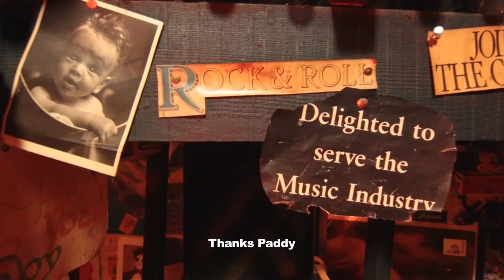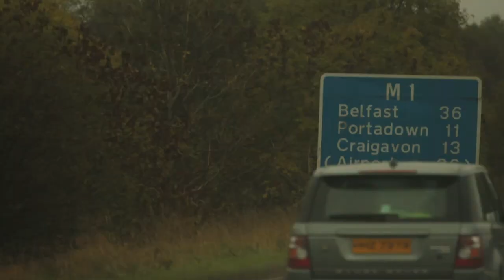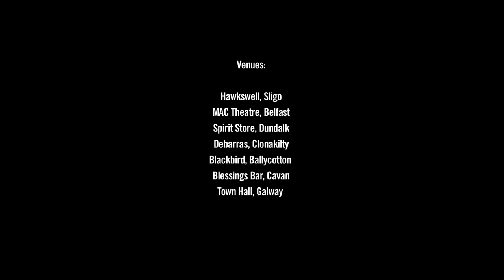Trailer :: The Little Big Tour Of Ireland (2015)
If you and your partner happened to be driving through the tiny village of Ballycotton in Co.Cork, population of 425, and if you noticed a sign outside the village pub read 'Tonight, Glen Hansard' you would be forgiven for thinking it was a Glen Hansard tribute artist who was due to perform inside. One such couple on holidays in Ireland, brought together by the music of Glen Hansard, were in for a surprise. In this forty minute documentary due for release this summer, Myles O'Reilly follows Ireland's most successful traveling bard as he tours intimate venues throughout Ireland, telling stories, making new ones and introducing Irish songwriter Lisa O'Neill to new audiences.